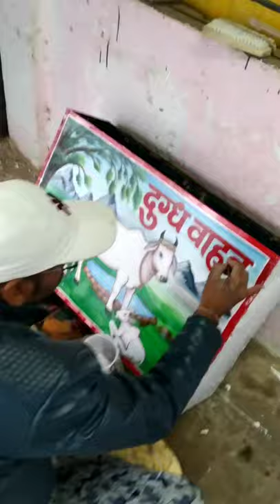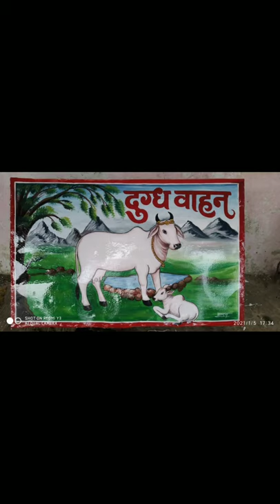Cow Painting , गाय की पेंटिंग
This painting in enamel paints